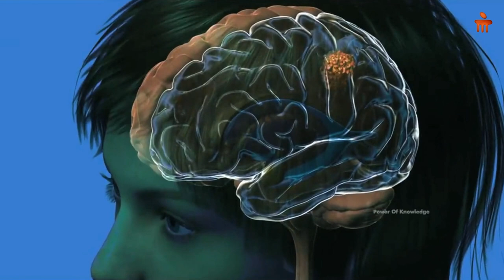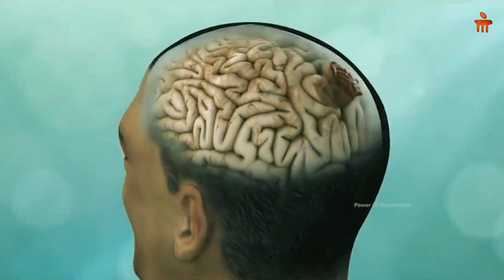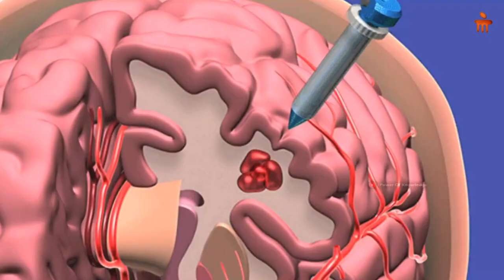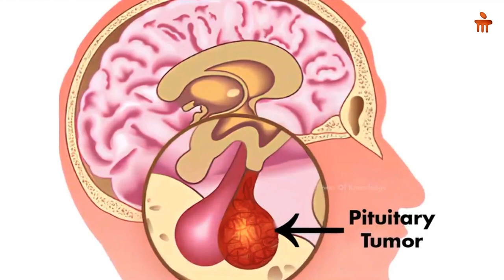Manipal Hospital Bhubaneswar | World Brain Tumour Day 2024 | Dr. Sunil Kumar Patra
On the occasion of World Brain Tumour Day, Dr. Sunil Kumar Patra, Consultant - Neurosurgery, Manipal Hospital Bhubaneswar, speaks about brain tumours. He shares the symptoms and causes of this condition, and highlights the treatment options available for the same.